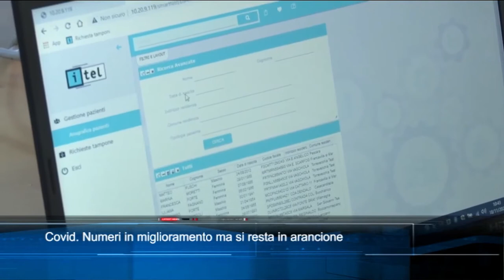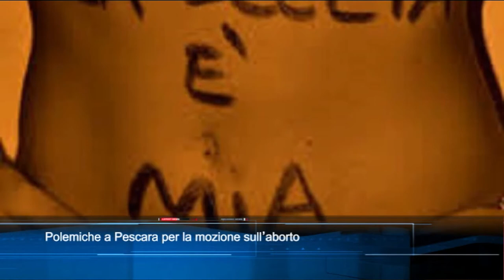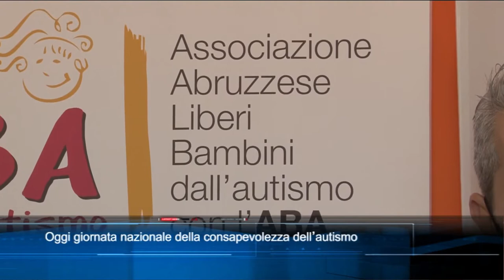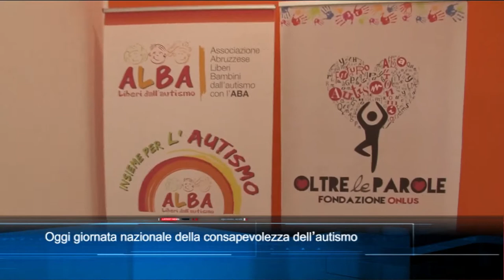TgSei edizione delle 14 di venerdi 2 aprile 2021